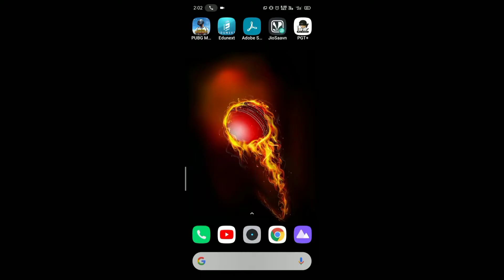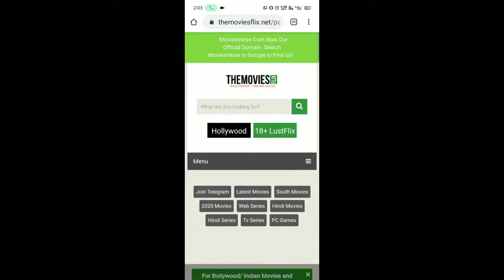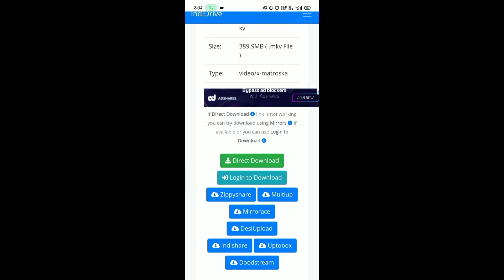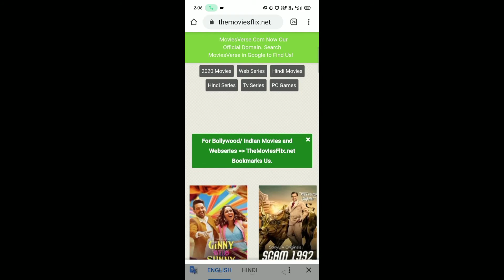Download any Hollywood and bollywood movies in hindi dubbed,Full HD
In this video I told about how to download any Hollywood and Bollywood
in hindi dubbed in full HD
Best animated movies
1.zootopia
2.Coco
3.Rango
5.Alita the battle angel
4.how to train your dragon
5.Up
6.Moana

Best animated series (personally my most favourite animated movies
1.Ice age (  इसके कई पार्ट्स है,)
All parts are my favorite

2.Kungfu panda (all three parts)

Best superhero movies
1.Black panther
2.Thor raganrock
3.Doctor Strange
4.Avenger Endgame
5.Avengers infinity war
6.The dark night 2
7.Justice League
8.Wonder woman
9.Avengers age of Ultron
10.Batman vs Superman
11.Spiderman far from home
12.Antman and the wasp
13.Thor the dark world
14.Antman
15.The avengers
16.Ironman all parts
17.Shazam

My most favourite superhero series
1.Guardians of the galaxy vol1
2.Guardians of the galaxy vol2

Best action movie series
1.Misson impossible
1.john wick both parts
2.Fast and furious (7nad 8 part)
3.Men in black all parts
4Mad max fury road (personal favourite available on YouTube)
5.The dark night

Best fantasy , magical and superpower series–Star wars all parts
1.star wars : rise of skywalker
2.Star wars :the force awakens
3.Satr wars:the last jedi

Best animal movies
1.Jumanji all parts
2.King kong all parts
3.Dolittle
4.The lion ling
5.The jungle book
6.War for the planet of the apes
7.Water horse

Best fantasy movie – Avatar

Best magical movie
1.Harry potter all parts
2.Doctor strange
3.Hell boy

1.Anabella series
2.The conjuring 2
3.The nun
4.Veronica
5.The curse of the nun
6.The mummy